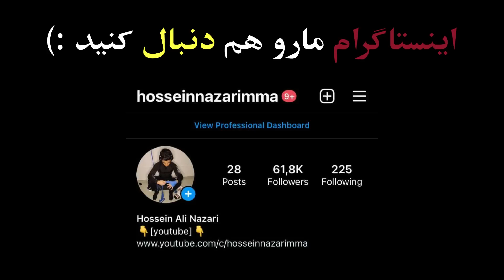گزارش کشتی دوم محمد حسینوند در مقابل حریف امریکایی 55KG😍🤼‍♂️ جام متئو پلیکونه2022ایتالیا🇮🇹